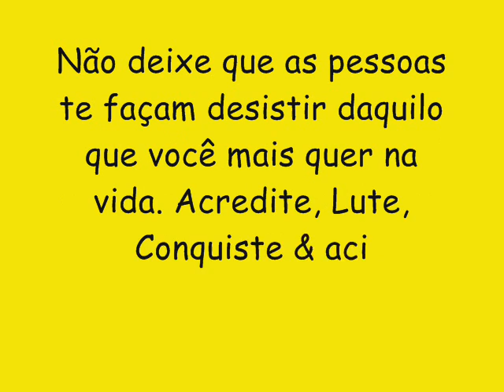BARRIL DE LUXO CD NOVO VERÃO 2017 - PARANAUÊ